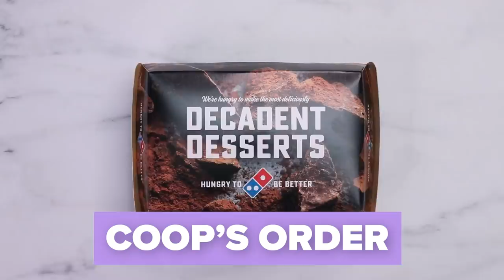Aussies Try Each Other's Dominos Orders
“That pineapple definitely makes it taste worse.”

⭐️ CAST ⭐️